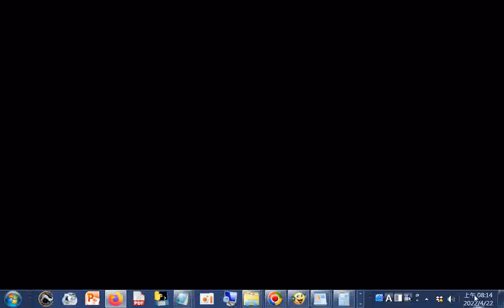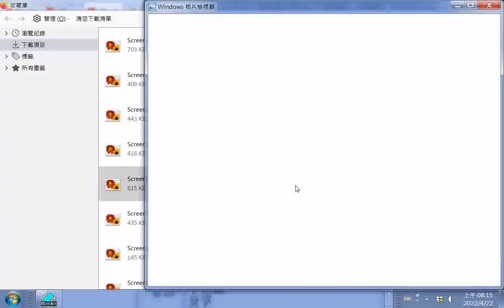玉泉寺在武漢西邊，荊州北邊#公案#還我頭來#關公過五關斬六將--聖哲典範三關張呂岳【江宜璋講師】【暢德書苑】【2021年】1..+網址